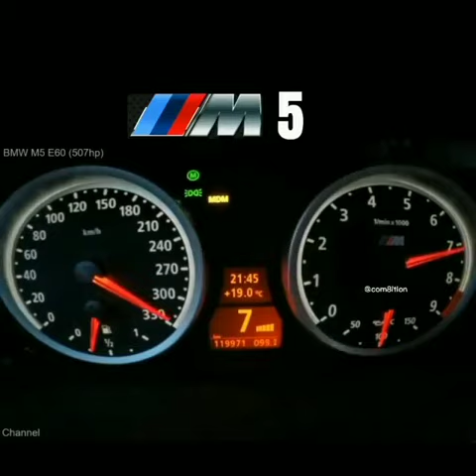340km/h BMW M5 E60